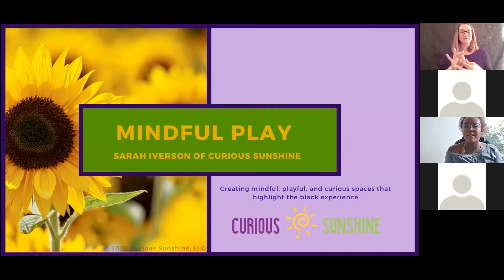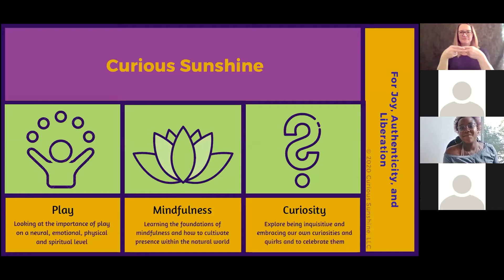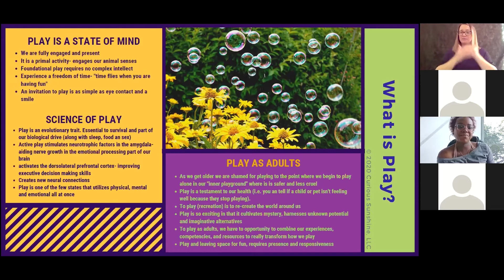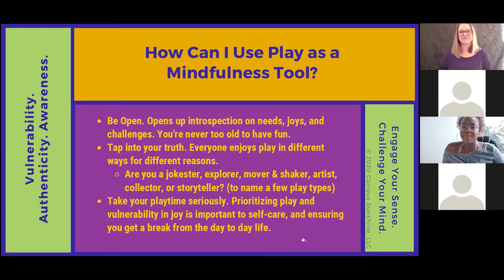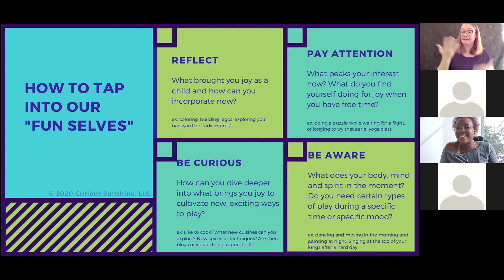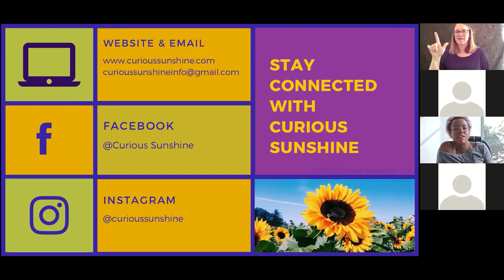Well Being LIVE: Mindful Play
Tap into your inner sunshine! Join us to hear from Sarah Iverson of Curious Sunshine who will take us through an in-depth look at the benefits of play and how it can be used as a tool for mindfulness and joy in our daily life. Learn a simple grounding meditation, and how to tap into our "fun selves" by honoring our authenticity.